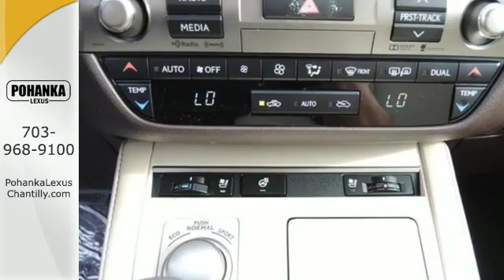New 2016 Lexus ES 350 Chantilly Dale City VA DC, MD ESGU07673 - SOLD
Year: 2016
Make: Lexus
Model: ES 350
Trim: 4dr Sdn
Engine: 3.4 L V6 Cyl.
Color: Satin Cashmere Metallic
Interior: Parchment w/Birds Eye
Stock #: ESGU07673
VIN: 58ABK1GG3GU007673
Packages P Z1 Trunk Mat, Cargo Net, Wheel Locks & Key Gloves Accessories F BD Blind Spot Monitor w/Rear Cross Traffic Alert F FT 17 Split 10-Spoke Machined Finish Wheels F HS Heated and Ventilated Front Seats F NV Navigation System with Color Multimedia Display,Lexus Enform Destinations (1-yr trialsubscription included); Lexus Enform App Suite(Complimentary) F PA Intuitive Parking Assist F PM Premium Package: Lexus Memory Sys for Driver'sSeat, Outside Mirrors & Steering Wheel, PowerTilt-and-Telescopic Steering Wheel, Wood InteriorTrim, Remote Keyless Entry-Linked Memory F RS Rain Sensing Wipers with Deicer F WV Heated Wood & Leather Trimmed Steering Wheel

Address:
13909 Lee Jackson Memorial Hwy